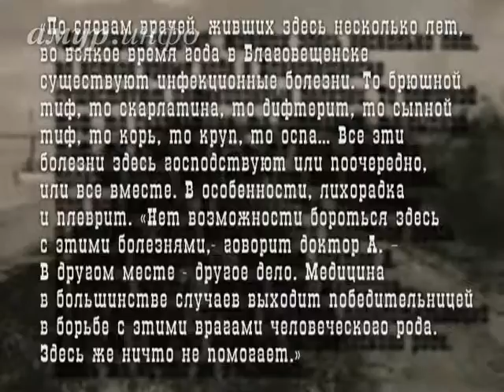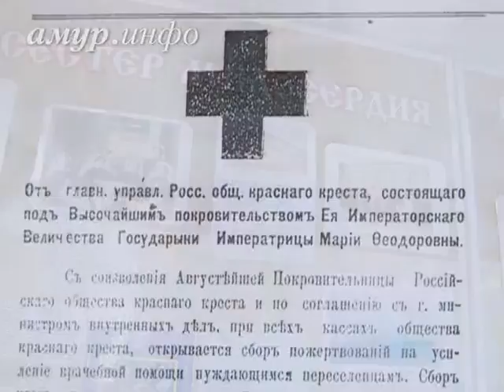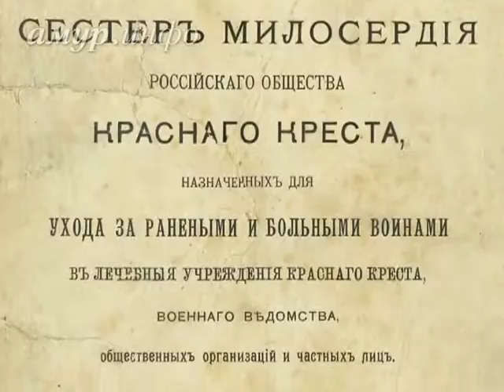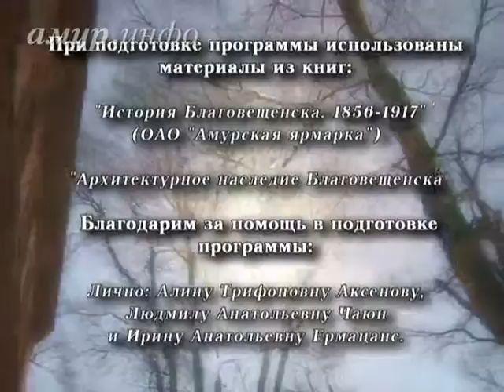Больница общины сестёр милосердия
От Красного Креста Ссылка на сайт / Видео предоставлено ТК "Альфа канал"